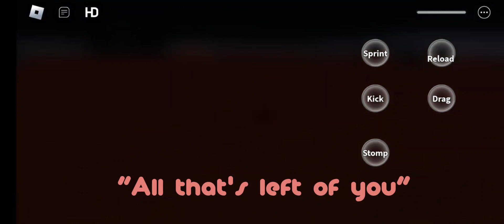Bloody Playground Funny Moments (Feat. John and his brother)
enjoy lol
rotisserie chicken